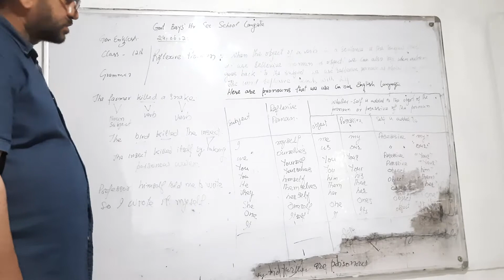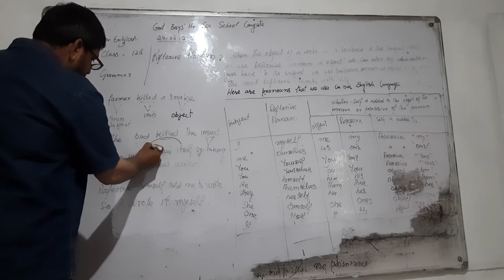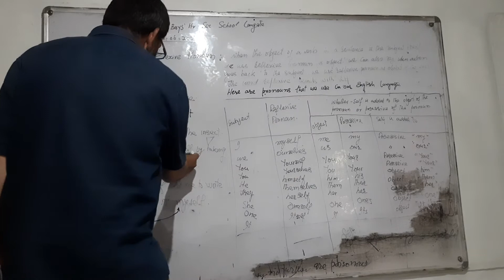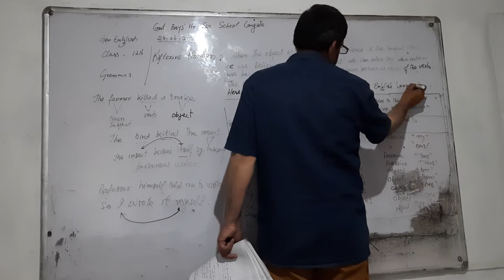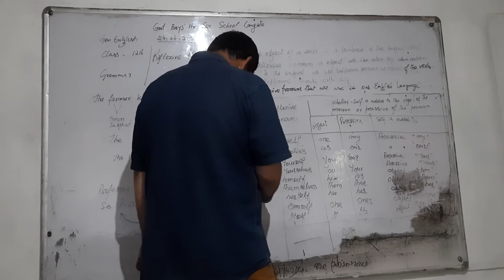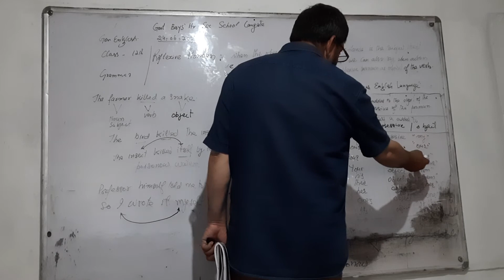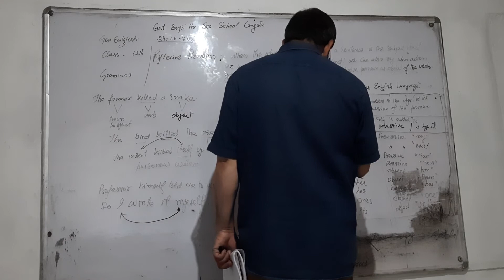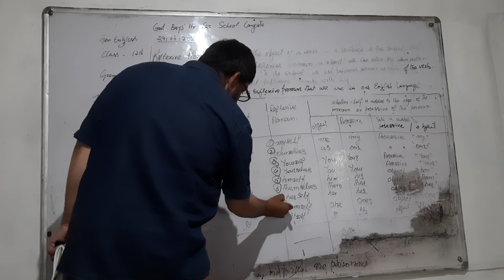Reflexive Pronoun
class 12th